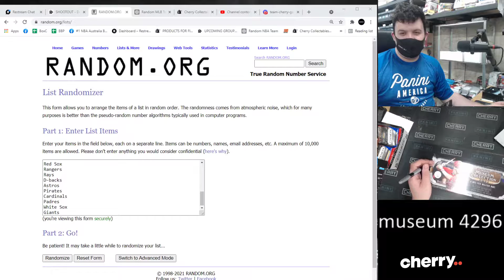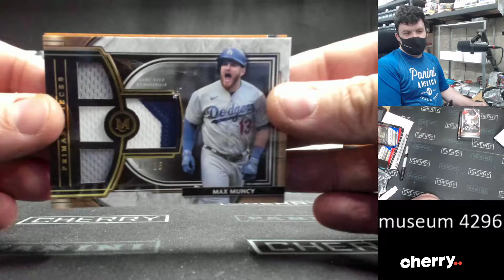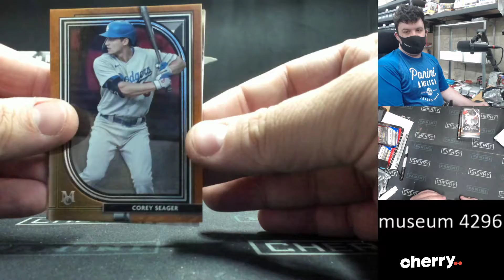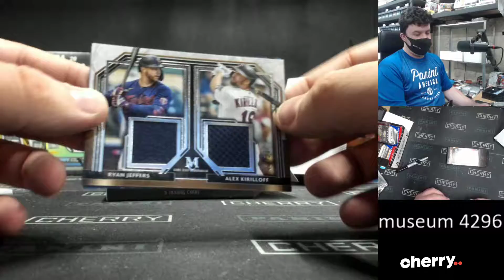2021 Topps Museum Collection Baseball 1-Box Break #4296 (Win Angels) - Team Based - Aug 10 (5pm)